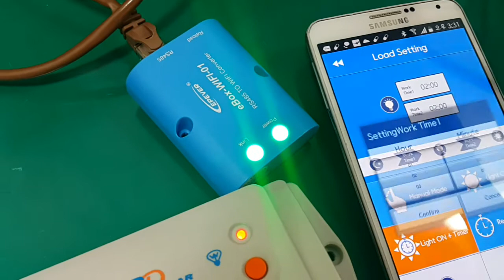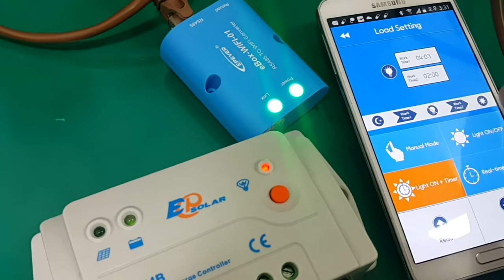LS1024B 태양광 충전컨트롤러와
wifi 모듈(e-Box) 를 이용한 제어값 설정히기